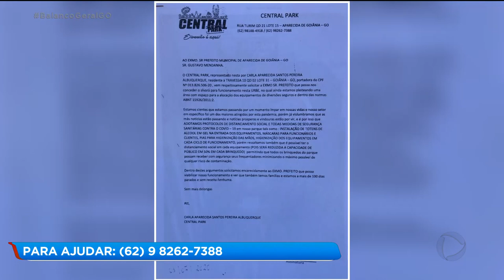PARQUE DE DIVERSÕES ESTÁ PARADO HÁ 100 DIAS E TRABALHADORES PRECISAM DE AJUDA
UM PARQUE DE DIVERSÕES ESTÁ SEM FUNCIONAR HÁ 100 DIAS POR CAUSA DA PANDEMIA DO CORONAVÍRUS. OS FUNCIONÁRIOS DEPENDEM DA RENDA DA BILHETERIA PARA SOBREVIVER E ESTÃO PASSANDO DIFICULDADES.